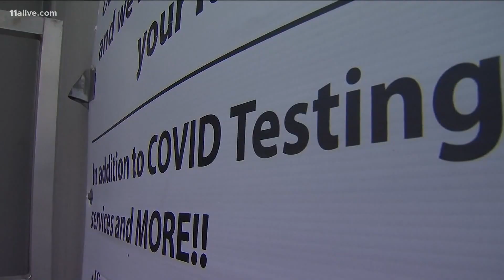Some 'free COVID testing' could be a scam designed to steal your identity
"They want you to fill out paperwork that [has] your name, your address, your birthday, all of your health insurance information," said Liz Coyle with Georgia Watch.